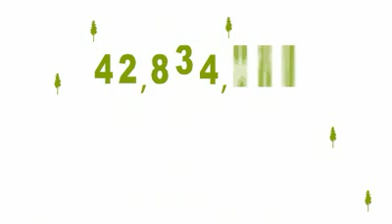Reforestation in Oregon: Forest Fact Break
90 seconds animation explaining how reforestation is Oregon law, ensuring sustainabie forests for coming generations